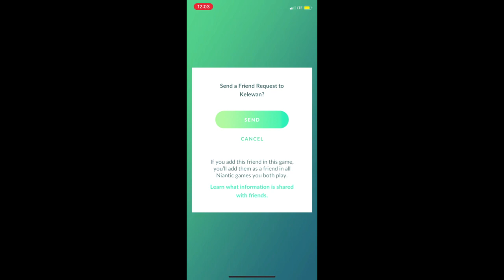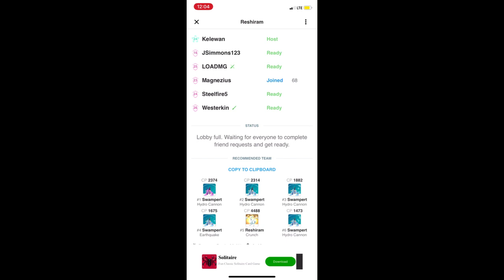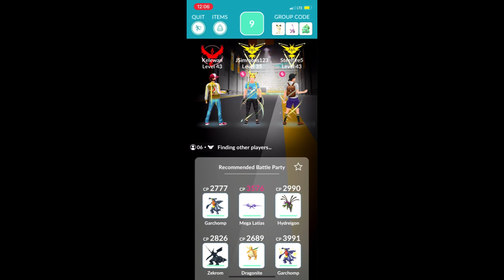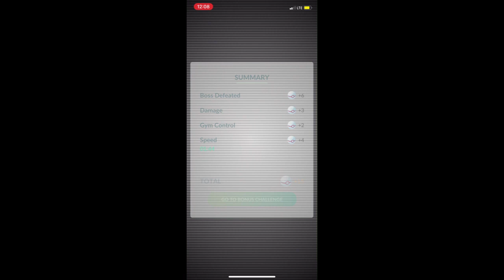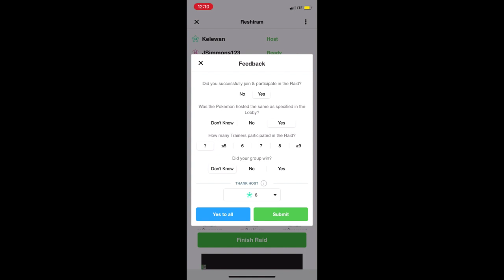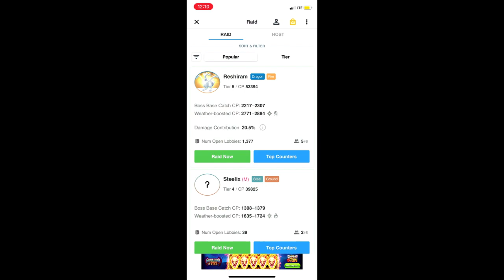Poke Genie: Remote Reshiram Raiding!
What's a more appropriate to start of doing raids in Pokémon Go? Doing the mascot of the channel of course, Reshiram!

Enjoy this small vlog without the commentary!

Welcome to the ReshiMine community! Some of the games you’ll likely find here will likely be:
Transformers
Skylanders
Pokémon
Mech Arena
Minecraft

Although this list doesn’t seem that attractive, you really don’t know what to expect of what my mind thinks for content.

Content is G (General Audience)

Schedule Posting is Tuesday & Saturday at 6:30 pm
Premieres hosted at 7:15 pm